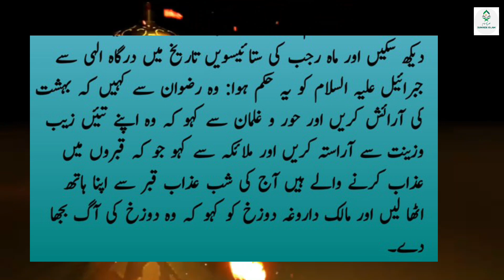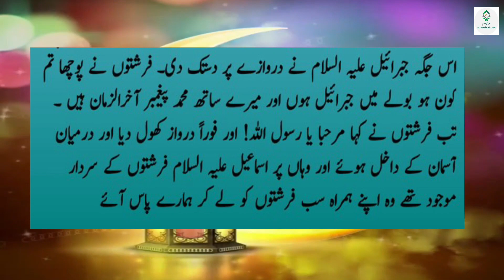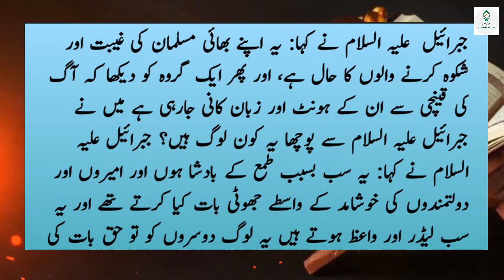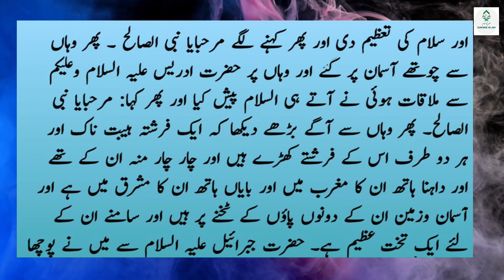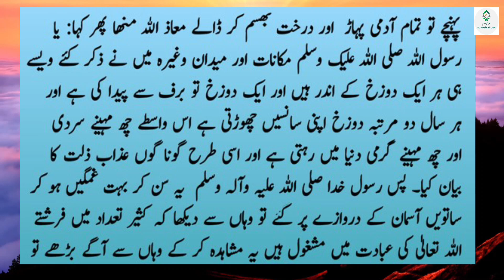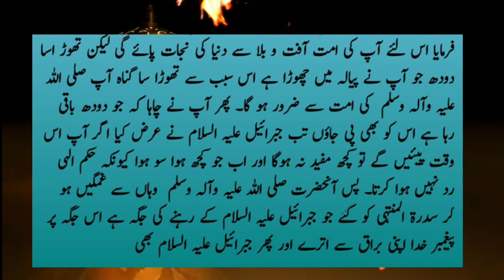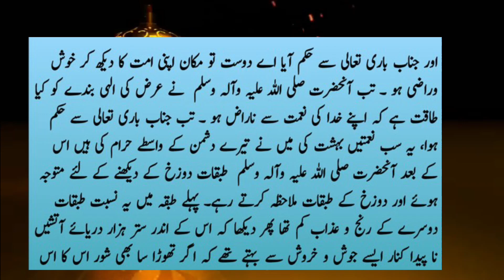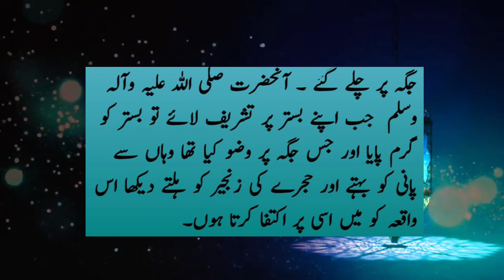Shab e Meraj Ka Waqia | شب معراج کا واقعہ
Shab e Miraj literally translates to the Night of Ascent. It refers to the incident of Isra and Mairaj when the Prophet Muhammad (PBUH) was taken to the Heavens from the Masjid Al-Haram in Mecca.